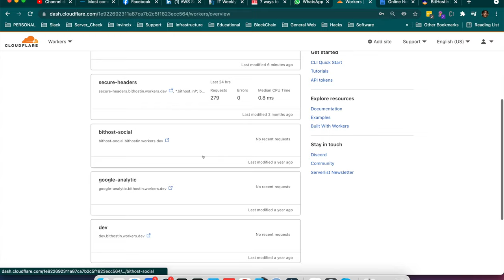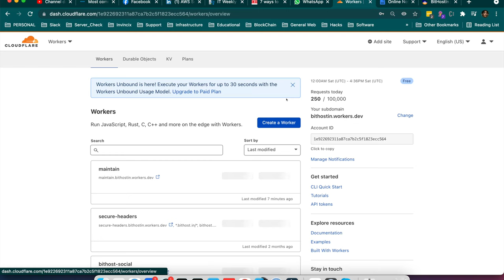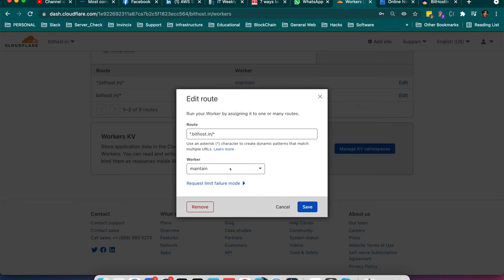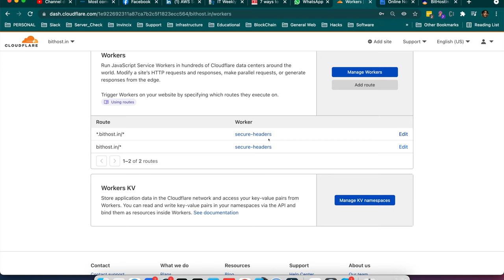How to add Cloudflare maintenance worker.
How to put your site in maintenance without disturbing your backend and without touching other places like domain redirect.
If you maintain your DNS on Cloudflare, it's easy to do with cloudflare worker, and a route of the site you want to put in maintenance.